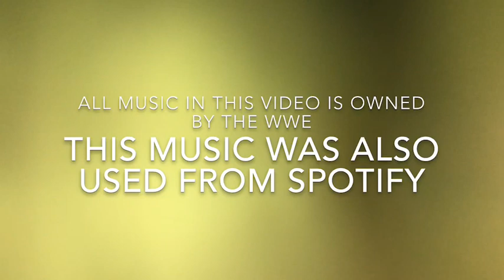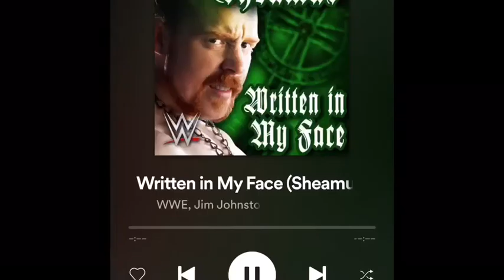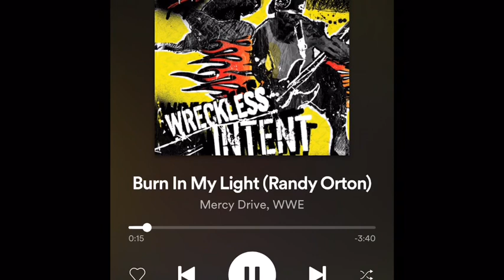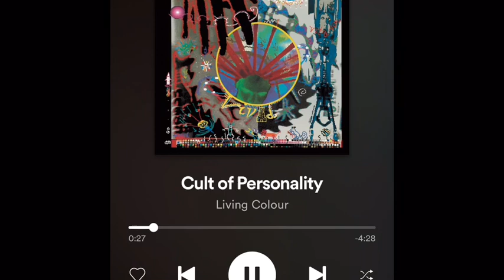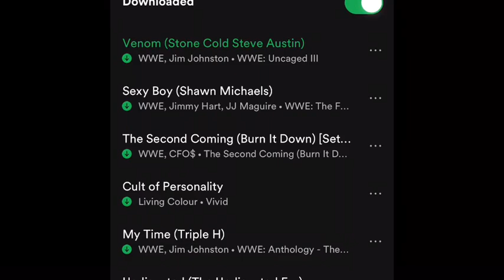Top 15 best WWE theme songs (in my opinion)